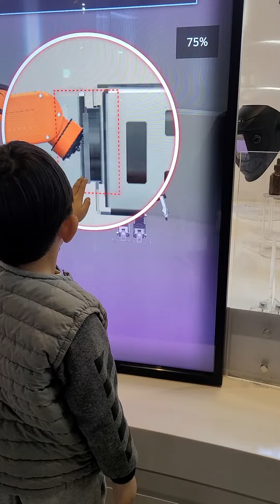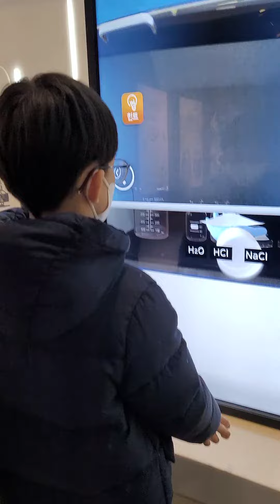과천 국립과학관(4)